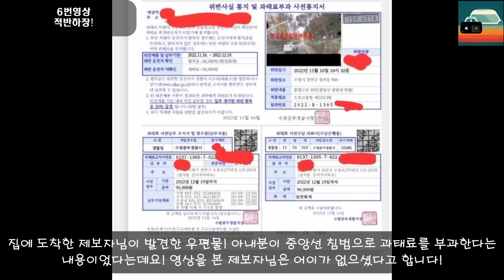칼치기하던 딸배의 최후! 도로위 사건사고 영상모음 - 헌터블랙박스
00:00 인트로

00:03 1번영상 - 익명
01:05 2번영상 - PaleBlueDo
02:02 3번영상 - 공식추천제품
02:52 4번영상 - 비밀2777
03:47 5번영상 - 석이당
04:24 6번영상 - 열시미살자꾸나
05:22 7번영상 - 조오오오쓰
06:17 8번영상 - 허덕
07:08 마지막영상 - 하늘아이야
07:53 아웃트로

안녕하세요. 블랙박스로 보이는 세상의 모든 영상을 공유하는 헌터블랙박스 입니다.
오늘 하루도 모두들 안전 운전, 무사고 운전 기원합니다!!

- 편집이 아직 서툴러서 실수가 있는 부분이 많을 수 있습니다. 지적해 주시면 최대한 반영해서 수정할 수 있도록 하겠습니다!!

앞으로 많은 성장 할 수 있도록 노력하겠습니다!

# BGM 정보
1. 유튜브뮤직_Jazz In Paris - Media Right Productions
2. 유튜브뮤직_Busy City - TrackTribe
3. 유튜브뮤직_Busy City - TrackTribe
4. 유튜브뮤직_Soul Food - Chris Haugen
5. 유튜브뮤직_Backwoods BBQ - Chris Haugen
6. 유튜브뮤직_The Joint is Jumpin - Joel Cummins